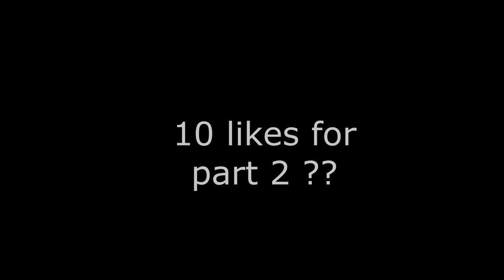Lego ww2 stop-motion. The defense of Dunkirk.